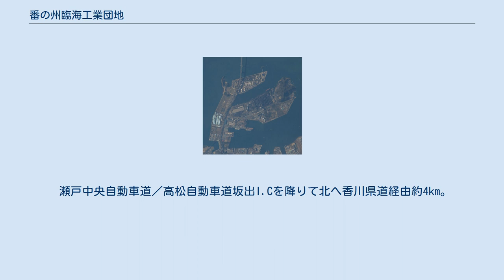番の州臨海工業団地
2009年4月9日に国際宇宙ステーションから撮影 番の州臨海工業団地（ばんのすりんかいこうぎょうだんち）は、香川県のほぼ中央に位置し瀬戸内海に面した臨海工業団地・コンビナート。
坂出市と宇多津町にまたがり、瀬戸内工業地域の一翼を担うと同時に香川県における重工業の中核でもある。
 当工業団地は1965年（昭和40年）から1972年（昭和47年）にかけて、香川県の単独事業として、番の州（坂出市沖合いの沙弥島と瀬居島の間に広がっていた浅瀬）を埋め立てて造成した。
工業団地全体の面積は620万8366平方メートル。
うち工業用地面積は約490万平方メートルである。
残りは公園等に利用されている。
埋立には備讃瀬戸南航路の浚渫により生じた約5000万立方メートルの土砂が使用された。
このため総事業費は約140億円と、この規模の埋立にしては安価で済んだ。
 団地の中心を瀬戸大橋が貫通しており、四国の玄関口としての立地条件に恵まれている。
電力は団地内にある番の州変電所から配電している。
 瀬戸中央自動車道坂出北I.Cを降りてすぐ北。
坂出北I.Cは本州方面に対してにのみのハーフインターチェンジであるため四国内から当団地に向かう時に利用することはできない。
 瀬戸中央自動車道／高松自動車道坂出I.Cを降りて北へ香川県道経由約4km。